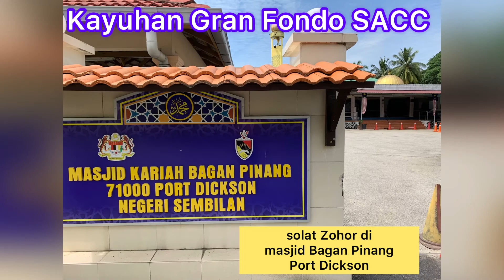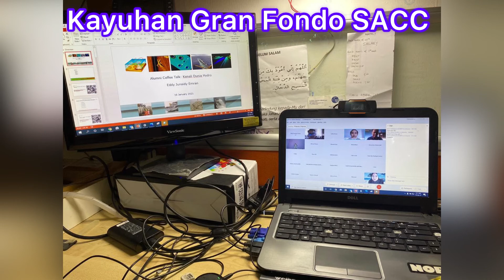Kayuhan Gran Fondo Surau Al-Islah Cycling Club (SACC)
Saya Darmadi bin Zulkifly merupakan salah seorang ahli dalam SACC. Aktiviti mudah kelab kami ialah kayuh. Seperti menjadi rutin SACC akan mengeluarkan menu 2 kali seminggu iaitu pada hari Rabu dan Sabtu. Banyak menu SACC dah telan antaranya Genting Peras Jantan, Genting Peras Pondan, Bukit Tangga Jelebu, Port Dickson, Pengkalan Balak. Untuk video kali ini sebagai permulaan kami pertama kali mencecah Gran Fondo dalam sekali ride. Banyak cabaran dalam menelan menu ini. Apa yang menarik perjalanan kami kali ini diiringi oleh doa Dr Khairul Anwar merupakan salah seorang tenaga pengajar di surau kami. Kenapa dia ada bersama ? Adakah dia kayuh bersama kami ? Sebenarnya pada hari ini iaitu 16 Januari 2021,  seramai 25 orang ahli jemaah surau oula ke Pahang menghantar bantuan untuk mangsa-mangsa banjir di Bera, Pahang. Kami SACC terus meneruskan kayuhan ke Port Dickson. Laluan jalan kami ialah melalui Kota Seriemas - Enstek - LBJ - Eka Matahari - Mambau - Kg Sawah - Rantau - Kem Sirusa - Masjid Bagan Pinang - Lukut - Kg Jimah - Gadong Jaya - Kg Jijan - Kota Seriemas. Jarak keseluruhan cecah 130 km.
Peserta untuk kali ini ialah Pak Rahman, Tuan Sayed, Hanif, Firdaus, Zul Timur, Kapten Shahrizal, Darmadi bin Zulkifly, Haq. Kami bersepuluh pada awalnya. Lagi dua orang patah balik selepas sarapan di Breakfast Hut. Mereka ialah Kenedi dan Hanazi.